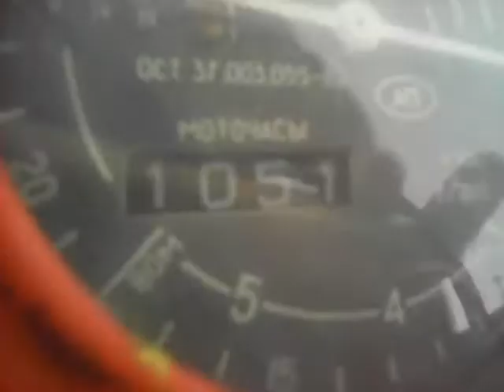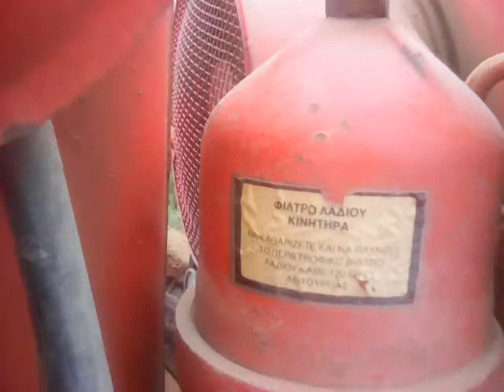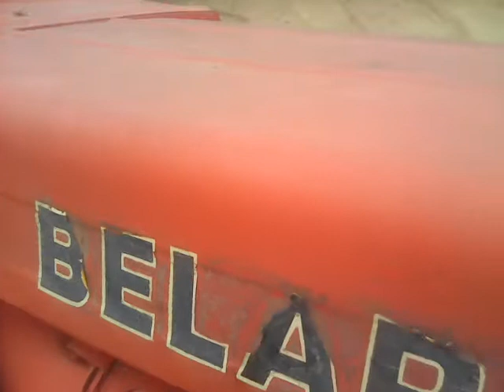BELARUS T25 1992 ΑΘΑΝΑΤΟ.